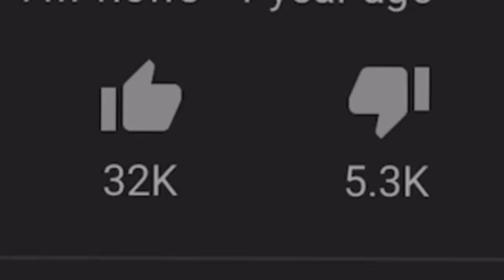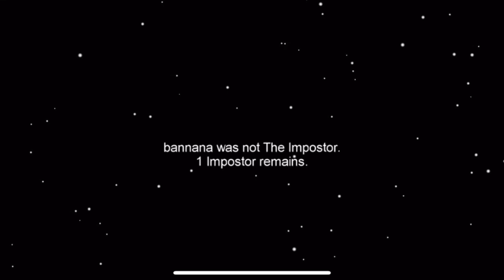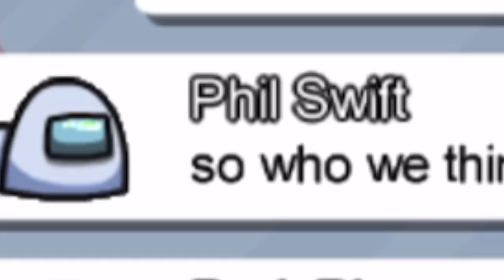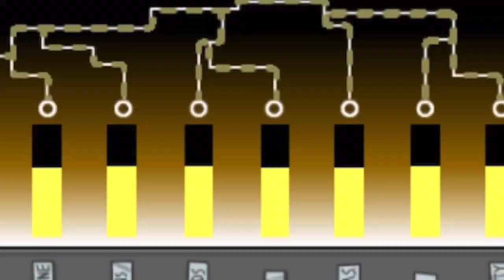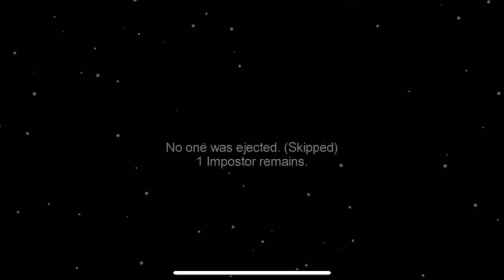BENDY’S 500 IQ PLAY! (AMONG US BATIM)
Bendy and Boris play more Among Us in today’s video! Can we win?

See ya!

:D